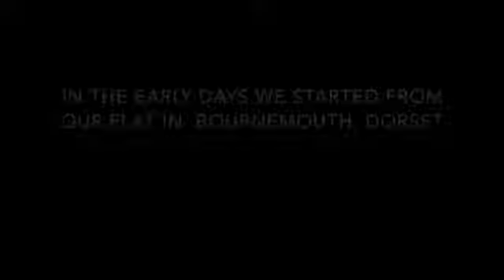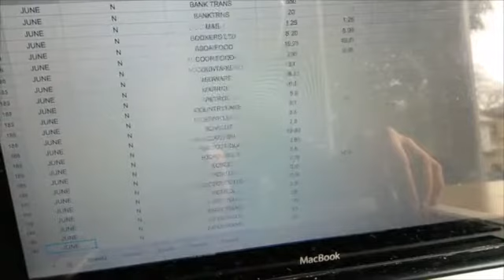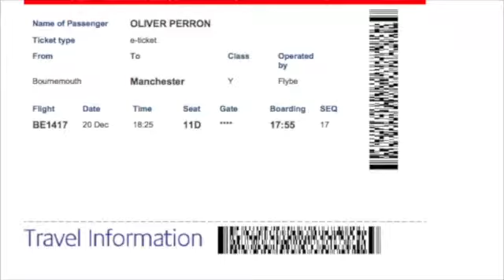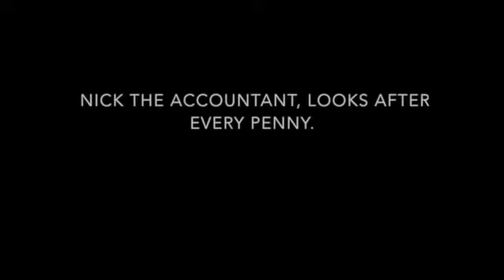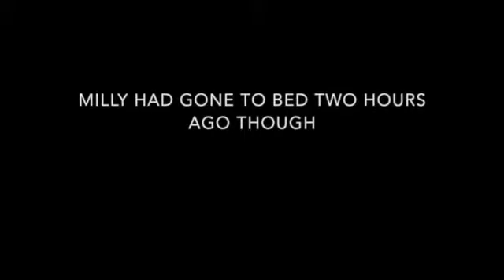Episode One : Video Diary of Foodie Startup : The Accountant SD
Our first Episode, Oli struggles with his accounts and ends up in Manchester with his Accountant, do they manage to get the work done?